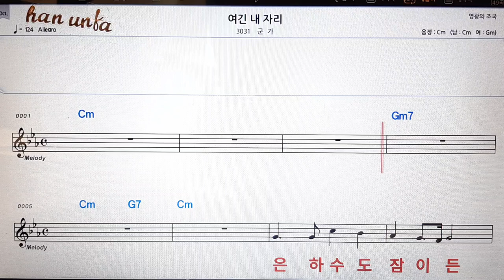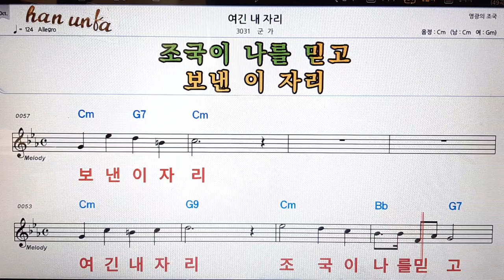여긴 내 자리/군가👍노래 반주, 코드 악보,가라오케💋Karaoke*Sheet Music*Chord*MR